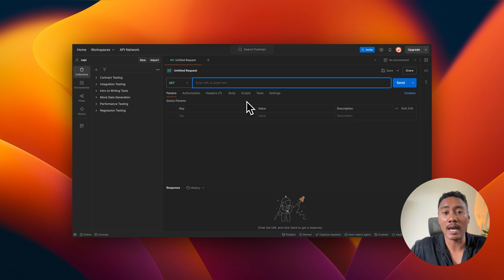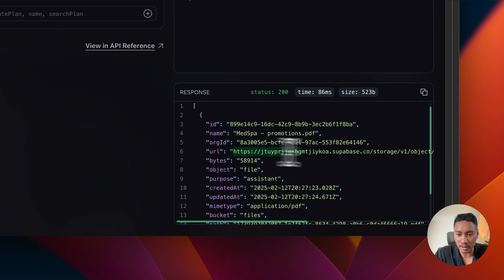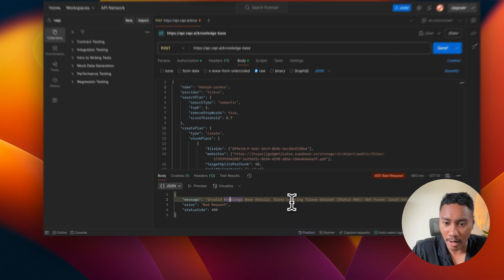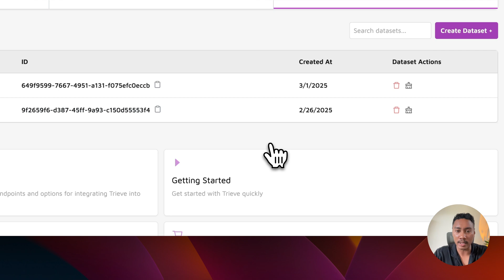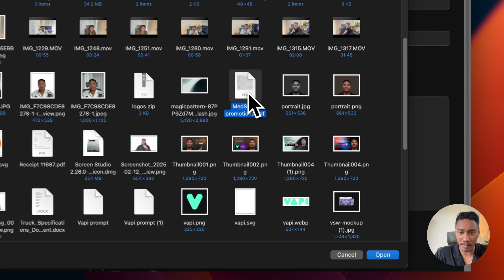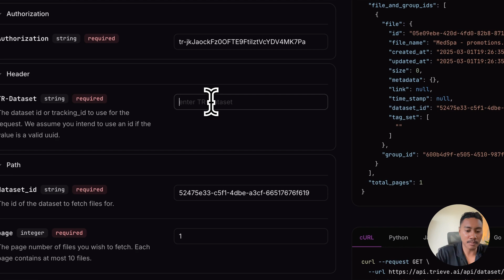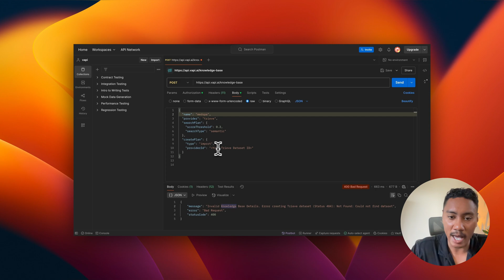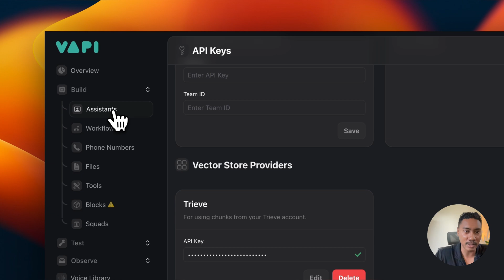Fix Vapi.ai Knowledge Base Issues! Alternative Solution with Trieve (Step-by-Step Guide)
🚀 Vapi.ai Knowledge Base Not Working? Here’s the Fix! 🚀

Vapi.ai has had many updates that caused issues when creating a knowledge base for assistants. In this video, I walk you through an alternative solution using Trieve to create datasets and upload them directly, then import them back into Vapi to use as a knowledge base for your assistants.

🔹 What You’ll Learn:
✅ How to set up a dataset on Trieve
✅ How to upload data directly to Trieve
✅ How to import your knowledge base into Vapi.ai
✅ Step-by-step walkthrough to get everything working again

🔗 Resources Mentioned:
Sign up for Vapi here and receive $10 of credits to start building your voice agents for free

💬 Are you a business that needs Voice AI solutions? Schedule a discovery call with me here:

Time stamps:
00:00 - Introduction
03:50 - Running into 400 Status Error
04:24 - Alternative Solution
11:21 - Testing Out the Knowledge Base
11:42 - Conclusion